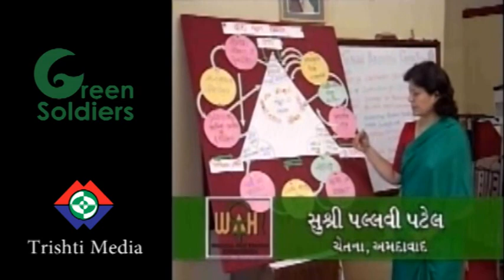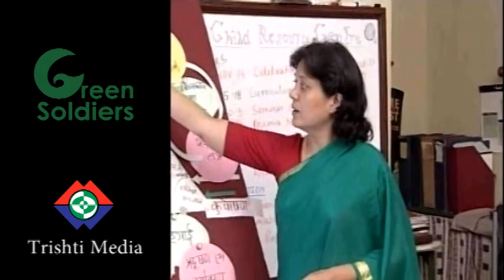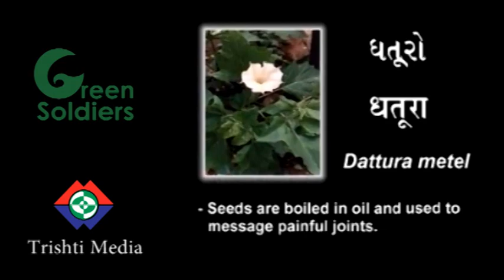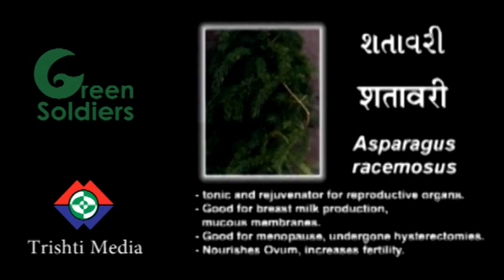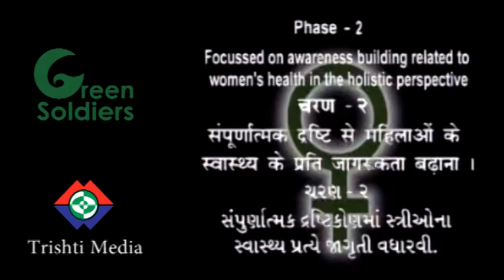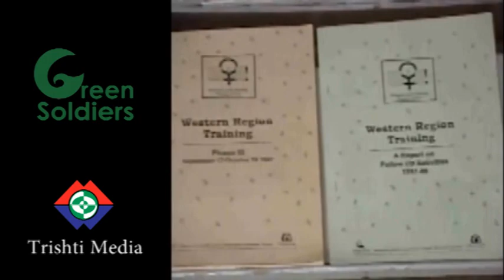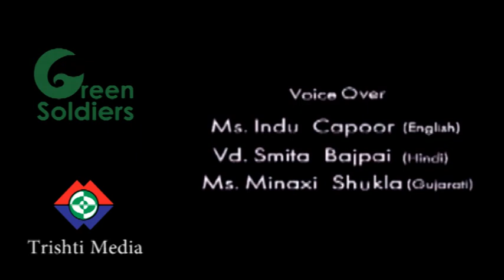Green Soldiers - CHETNA.f4v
Green Soldiers team Nirav Parikh and Swati Parikh worked with CHETNA team to produce the film "WAH!! WOMEN AND HEALTH Program a Film Report".

Centre for Health Education, Training and Nutrition Awareness (CHETNA) is a unique resource agency which provides support to Government and Civil Society organisations; which raises health and nutrition consciousness among women, youth and children from disadvantaged social sections. It strives to bring about comprehensive gender-sensitive policies at the state, national, regional and international levels and networks globally to build strategic partnerships.

Approach

CHETNA's approach to health embraces the life cycle with focus on gender equity and human rights within the wide cultural, economic and political environment.

Issues addressed

Enhancing the value of girl children

Optimizing health and development in early childhood

Ensuring equitable school health initiatives

Promoting sexual health rights and responsibilities of youth

Improving maternal health (reducing death, disease and disability linked with pregnancy and childbirth)

Building food security and improving nutrition.

*CHETNA activities were initiated in 1980 as an activity of the Nehru Foundation for Development, which is registered under the Bombay Public Trust Act 1950.